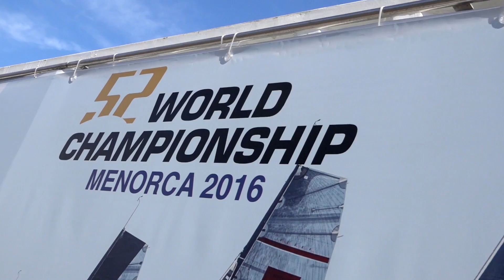Mahon - Day 1 - 52 Super Series